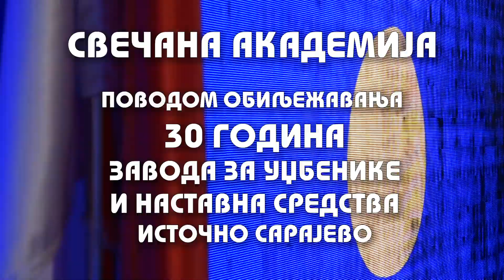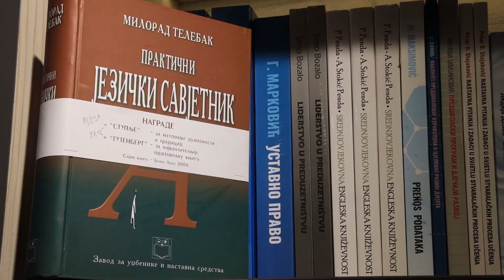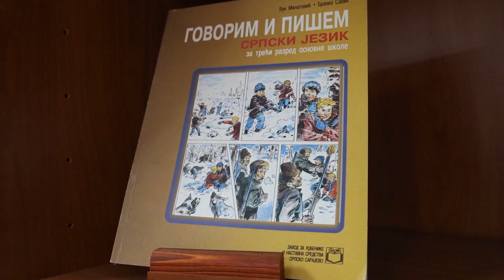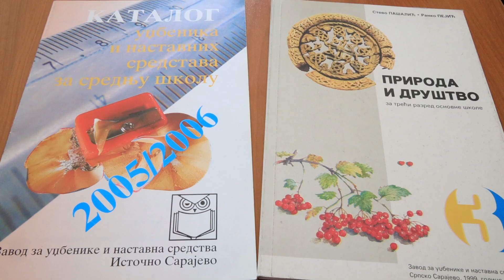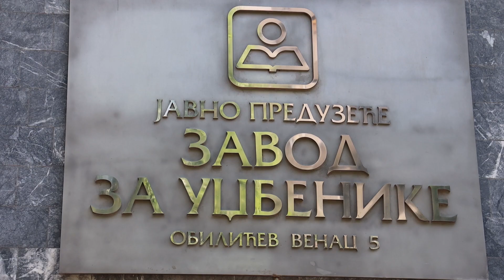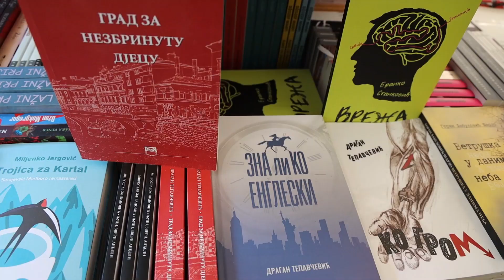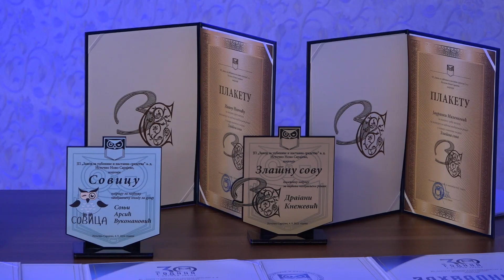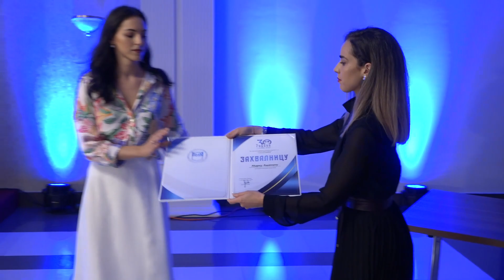Свечана академија поводом 30 година постојања и рада Завода за уџбенике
Свечана академија поводом 30 година постојања и рада ЈП "Завод за уџбенике и наставна средства" а.д. Источно Ново Сарајево одржана је 30. августа 2022. године у Административном центру Владе Републике Српске у Источном Сарајеву.

Напомена: Уколико је нека од музичких нумера утишана у овом видео материјалу ријеч је о ауторским правима која припадају неком од извођача.
Сва остала права припадају Заводу за уџбенике и наставна средства